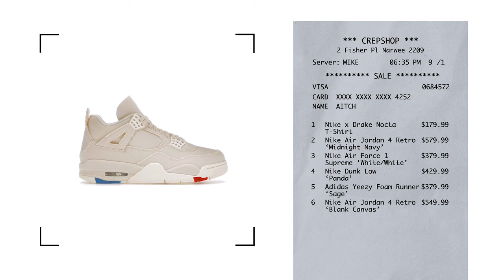Aitch goes shopping for kicks @ Crep Shop !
Aitch visit Crep Shop's first store @ Narwee store for some sneaker shopping for the first time while in Australia.